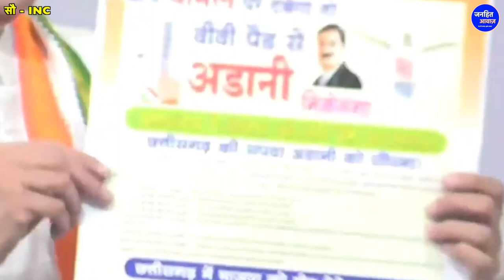अडानी के पोस्टर में सियासी बवाल